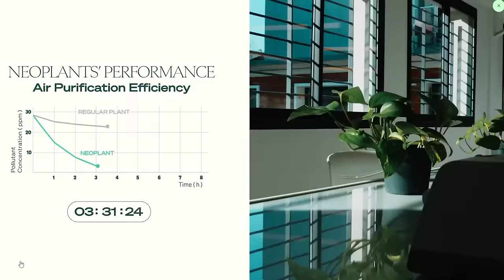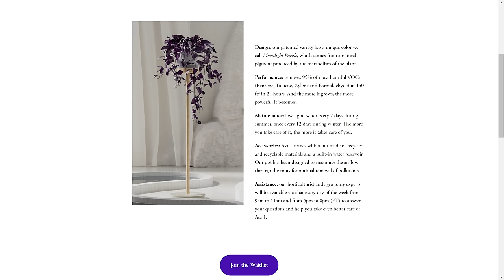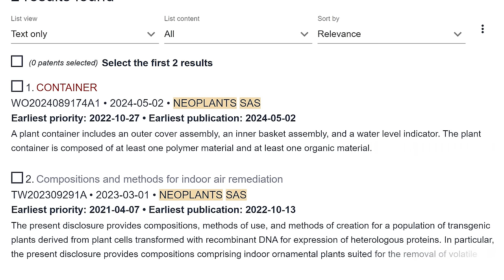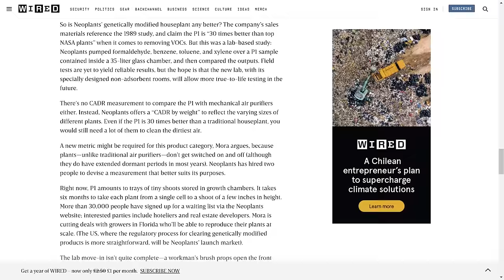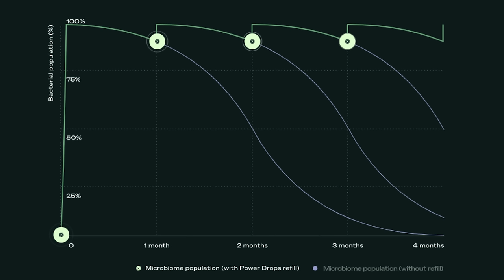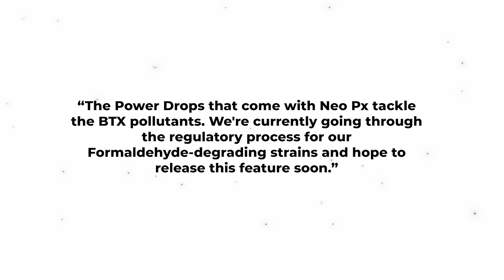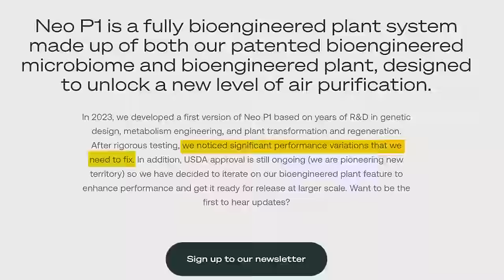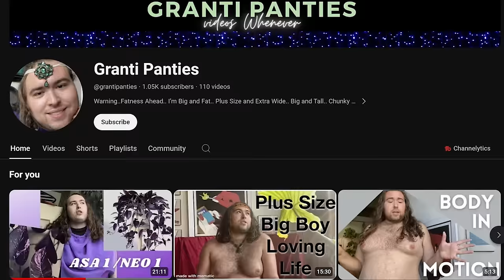NEOPLANTS DID THIS!? | A DEEP DIVE